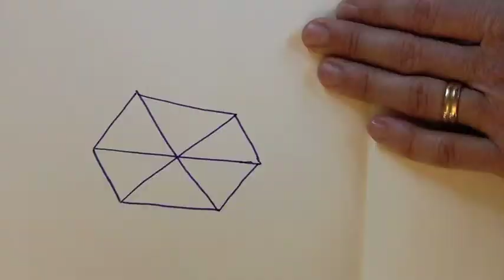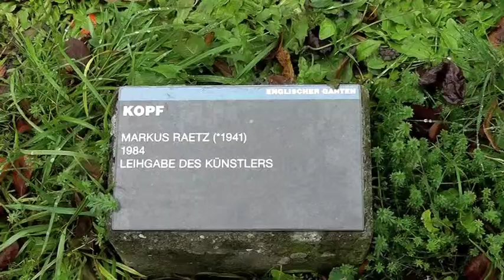Anblick - zum Sehen geboren, zum Schauen bestellt